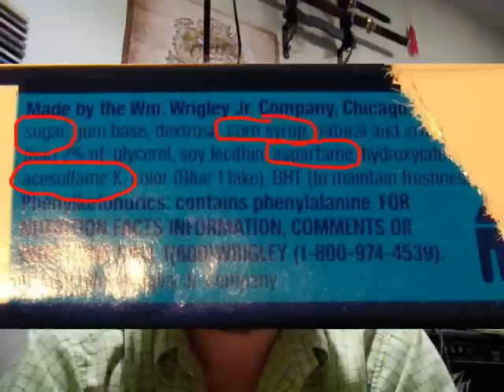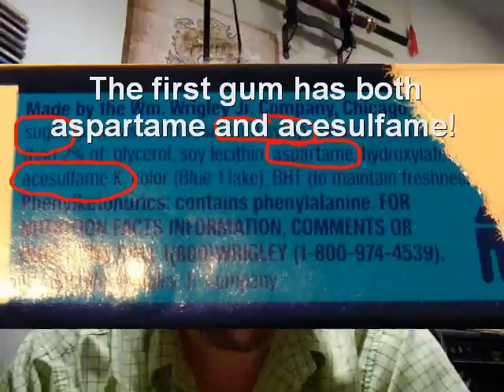Aspartame in Chewing Gum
Out of hundreds of different kinds of chewing gum there are very few without Aspartame or Acesulfame-K.

Peace,
Kevin